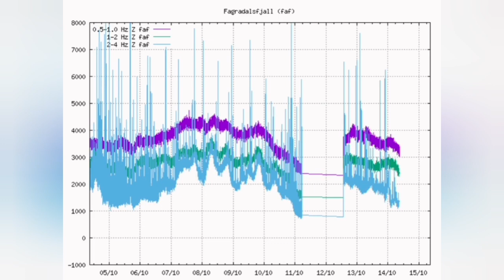This Volcano Is Alive! /Iceland Fagradalsfjall Geldingadalir Volcano